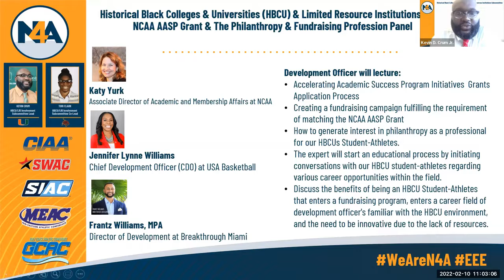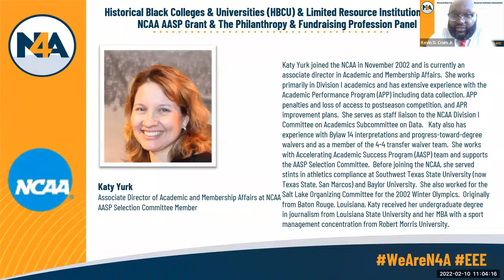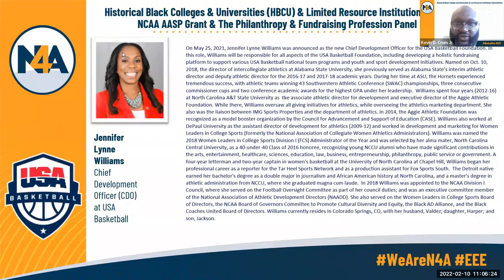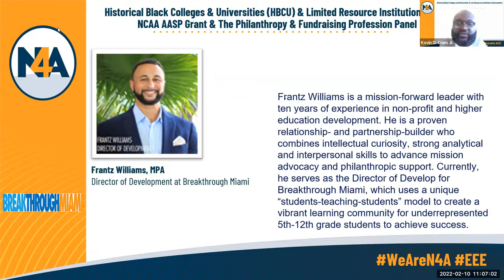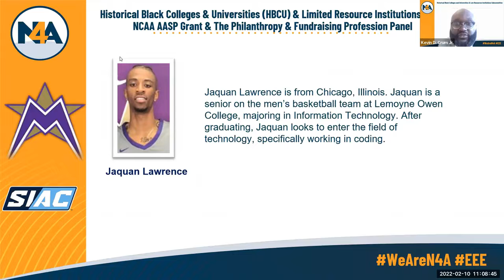(ECC HBCU/LRI) NCAA AASP Grant & The Philanthropy & Fundraising Profession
The National Association of Academic and Student-Athlete Professionals Ethnic Concerns Committee Historical Black Colleges and Universities and Limited Resources Institutions subcommittee will host the “ NCAA AASP Grant & The Philanthropy & Fundraising Profession Panel.” The following panelist, Katy Yurk Associate Director of Academic and Membership Affairs at NCAA, Jennifer Lynne Williams Chief Development Officer (CDO) at USA Basketball, Frantz Williams, MPA Director of Development at Breakthrough Miami, will speak on the process to attain the Accelerating Academic Success Program Initiatives Grants , and how to create a fundraising campaign fulfilling the requirement of matching the NCAA AASP Grant. In addition, the panelist will start an educational process by initiating conversations with our HBCU student-athletes regarding various career opportunities within the field. Furthermore, discuss the benefits of being an HBCU student-athletes entering a career field of development officer familiar with the HBCU environment.